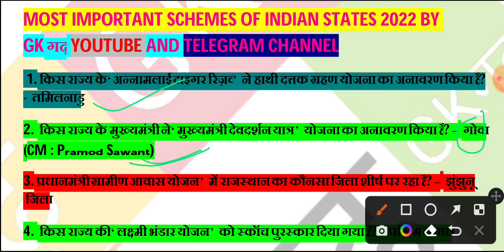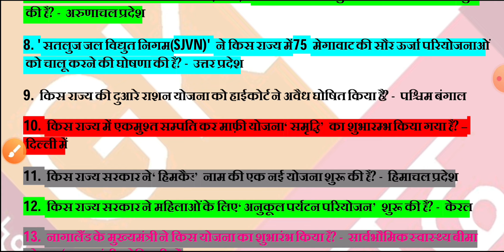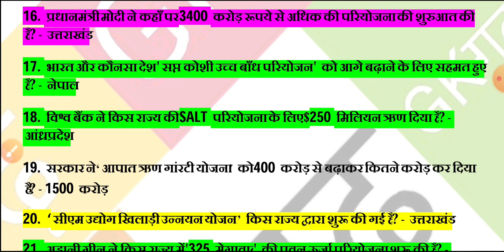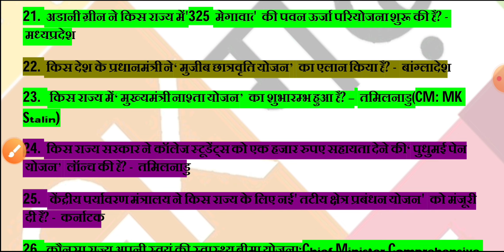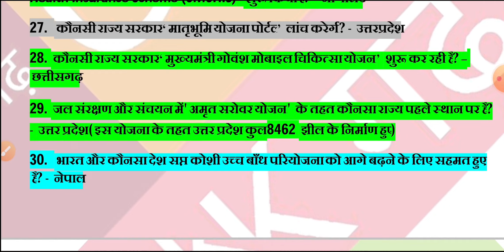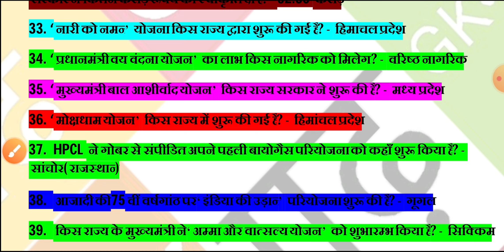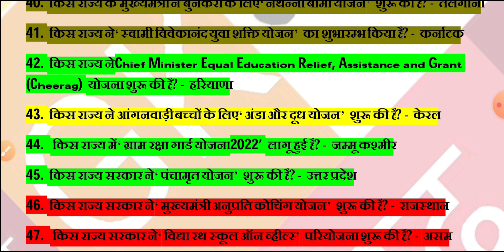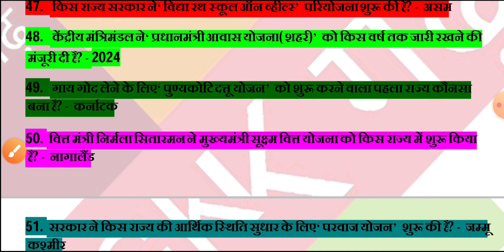SSC GD के लिए राज्यों द्वारा शुरु की गई विभिन्न योजनाएं NEW SCHEMES OF STATES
SSC GD के लिए राज्यों द्वारा शुरु की गई विभिन्न योजनाएं NEW SCHEMES OF STATES (CURRENT AFFAIRS)